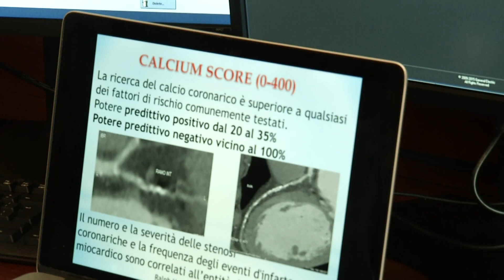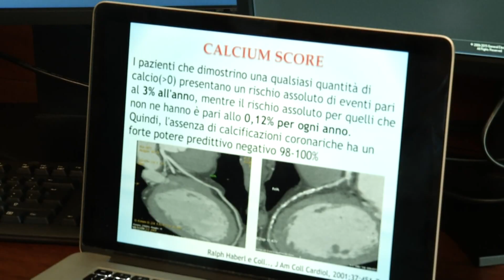CROTONE: TAC CALCIUM SCORE AL MARRELLI HOSPITAL 22 GEN